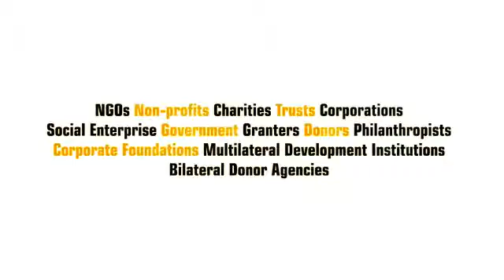Vibha participated at the NGO Expo Liveweek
Vibha participated at the Asia edition of the NGO Expo held in India The event was organized by Liveweek.